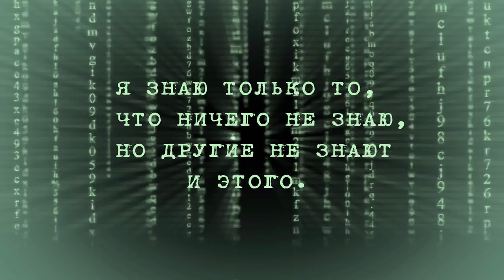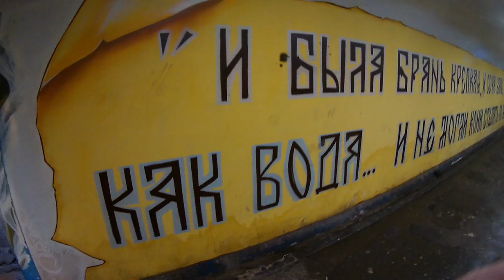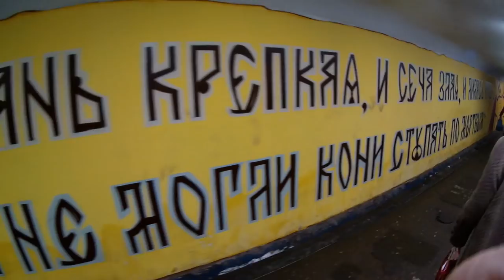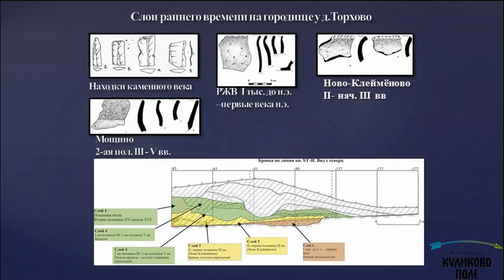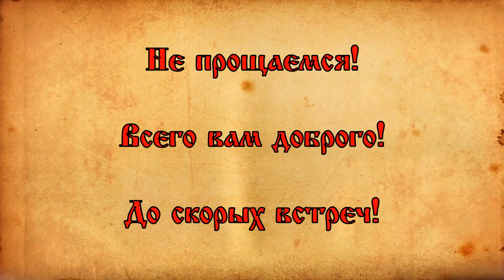Тула - пятый элемент. Часть II. Расположение города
*«...того же лета совершиша на Туле градъ каменъ и именовавша его по прежнему имени града Тула, а река под ним Тула же...»*
Согласно официальной истории, Тула возникла в 12 веке, как нейтральное торговое поселение, с разнородным, но преимущественно славянским населением, на реке Тулице и вплоть до 15 века, находясь формально непосредственно под властью Золотой Орды, было местом торговли и обмена между Московским, Рязанским, Литовским княжествами и Золотой Ордой. В условиях перманентных войн между этими государствами, им нужен был центр нейтральной торговли (типа Швейцарии или Люксембурга) и таковой как раз была Тула.
Междуречье Оки и Дона, входящее ныне в состав Тульской области, на протяжении различных периодов истории Руси, было ареной напряженной борьбы. Так, например, в 9-10 веках, здесь соперничали Киев и Итиль, в 12-13 веках, эта территория стала ареной борьбы Чернигова, Рязани и Владимира, а в 14-16 веках Тула стала разменной монетой внешней политики Москвы, Литвы и Рязани. В чем же секрет подобной «популярности»? Очевидно, что искать разгадку напряженной борьбы трех государств в 14-16 веках следует в стратегическом значении Тулы и округи.
Но так ли всё просто на самом деле? Давайте разбираться.

Используемых материалов очень много, здесь весь список не помещается, кому интересно, весь список